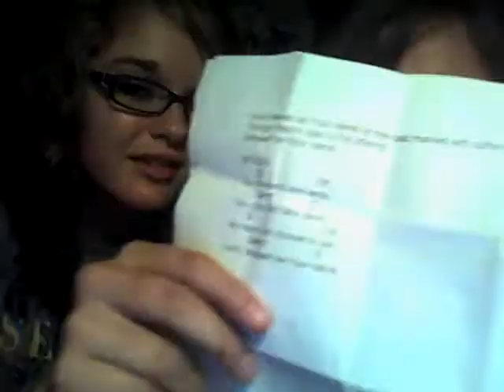Me and Sam singing How Great is Our God COVER!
weirdos...